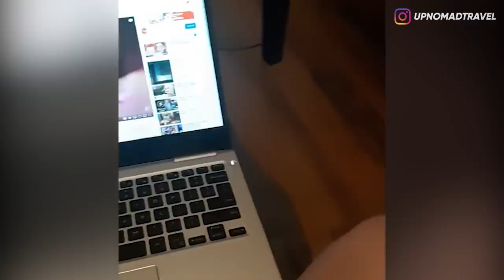5 PENAMPAKAN YOUTUBER KETEMPELAN DI RUMAH PALING MENYERAMKAN 👻 | HORMAD #134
Halooo semuanya...
Gimana nih kabar kalian semua? semoga baek2 aja ya...
Hari ini pas beut malam Jumat, gw bakal ajak kalian buat ngebahas video2 uploadan super creepy dari Youtuber-Youtuber yang ketempelan di rumahnya...